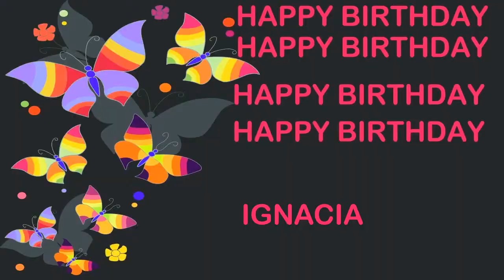Ignacia Birthday Postcards & Postales - Happy Birthday